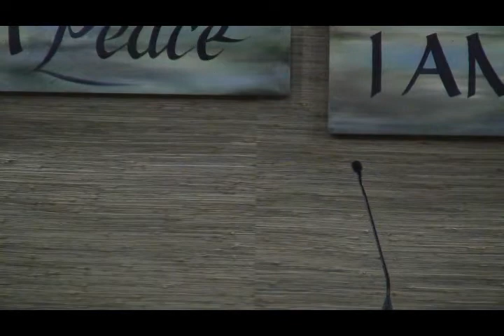Message 2 16 2020 Unity of the Valley 4011 W Hwy 13 Savage Mn 55372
Deb Mechley  Compassion Opens the Door to Grateful Forgiveness